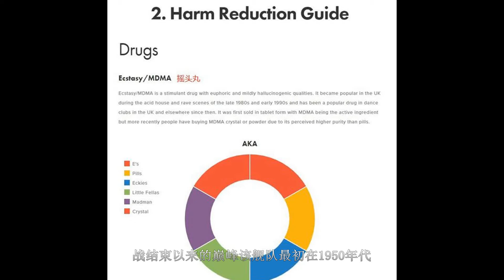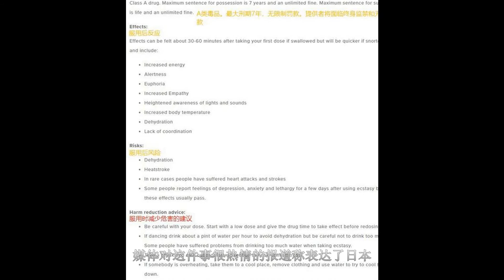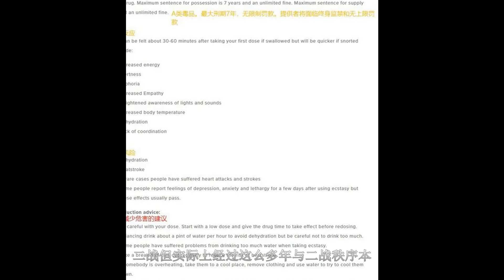再次刺激日本！俄罗斯加速“武装”北方四岛 三个原因让安倍无语